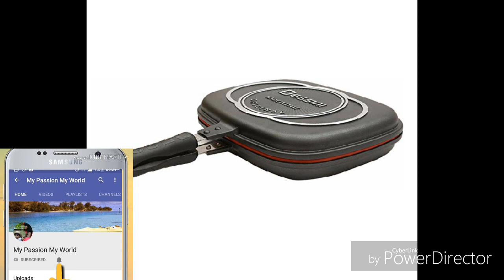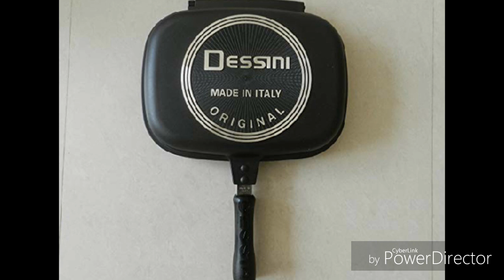Dessini Non-Stick Aluminium Grill Pan 32cm ml honest review/ ഒരു അടിപൊളി പാൻ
stove top griller/how to grill a fish in a stove top